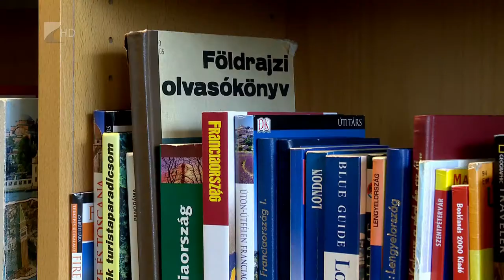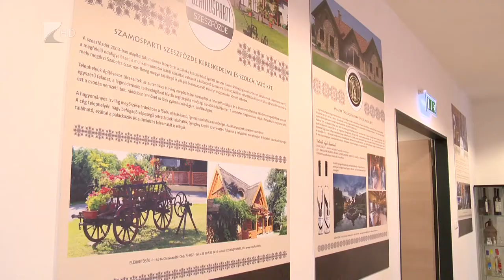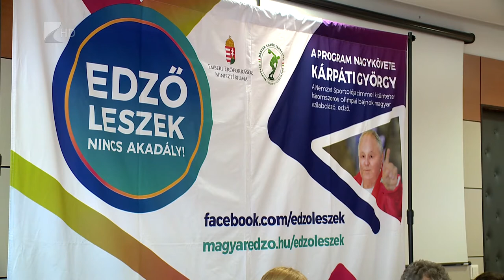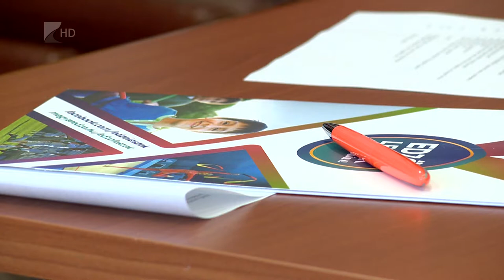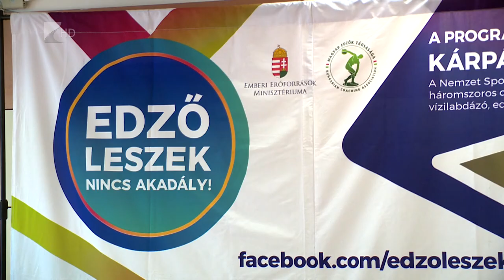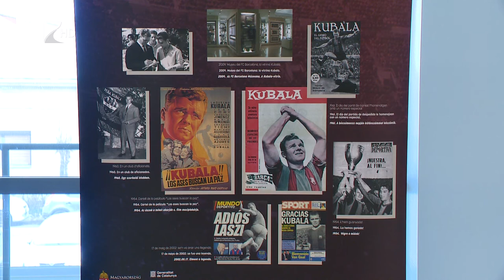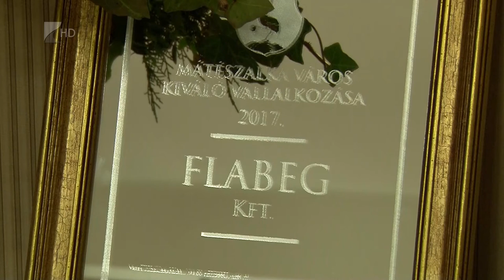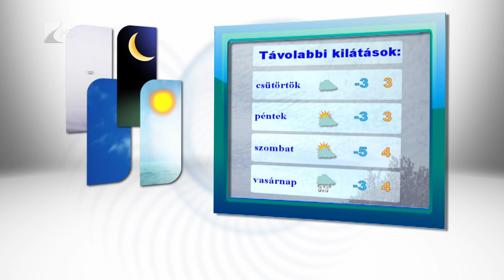Híradó 2018.02.13. - Kölcsey Tv